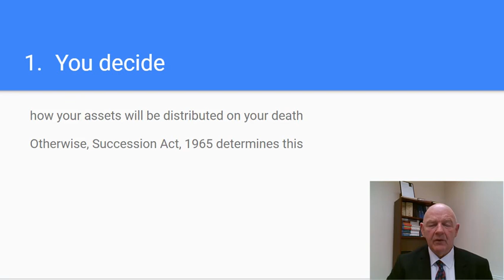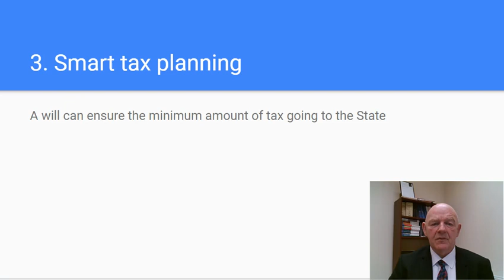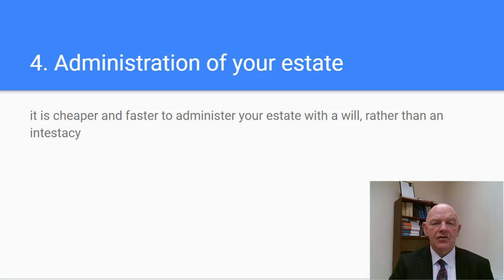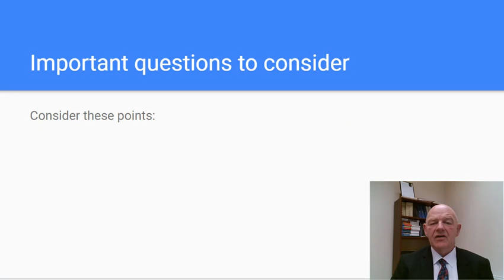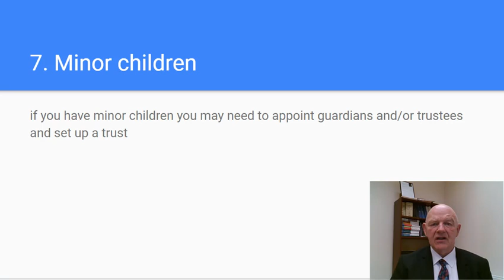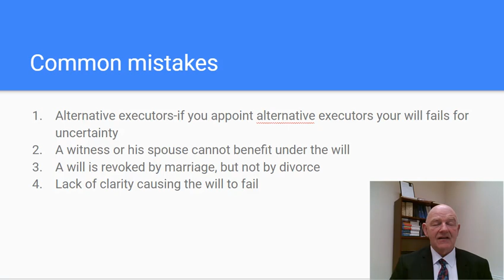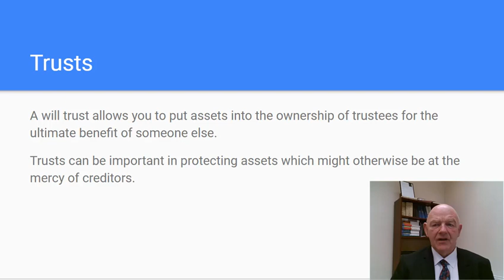6 Reasons Why You Should Make a Will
There are many good reasons why you should make a will; this video looks at 6 of them.

MY BOOKS

27 Irish Employment Law Cases: Priceless Lessons for Employers and Employees from Decided Cases of the EAT, Equality Tribunal, and High Court

MY WEBSITES

MERCHANDISE ON TEESPRING